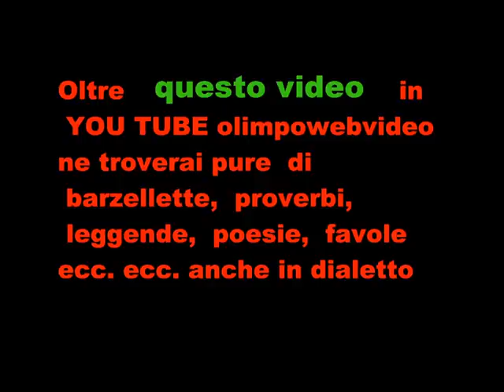sagra dei due castelli di malpaga 8 2012 SBANDIERATORI